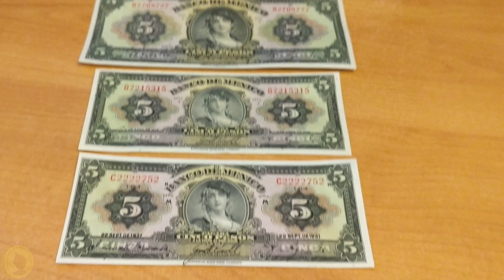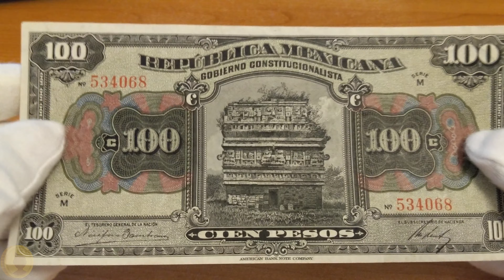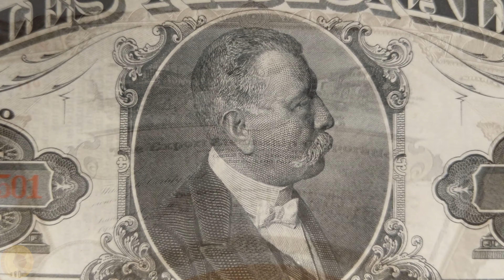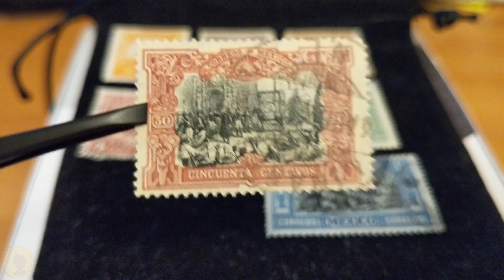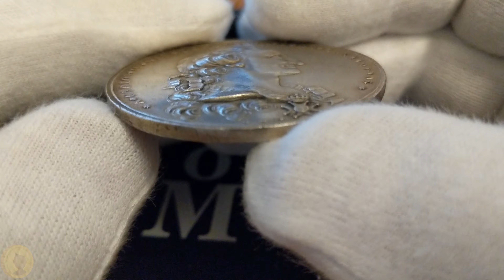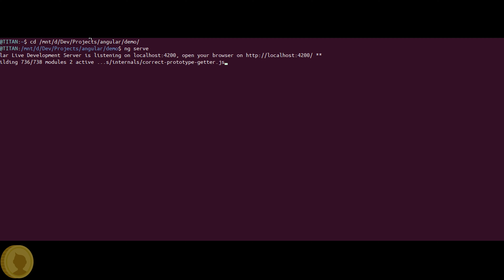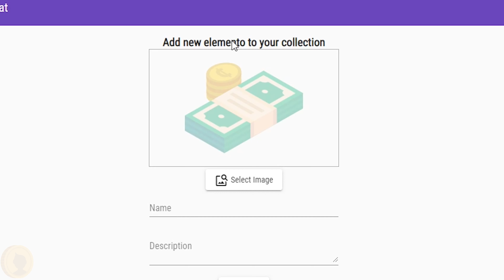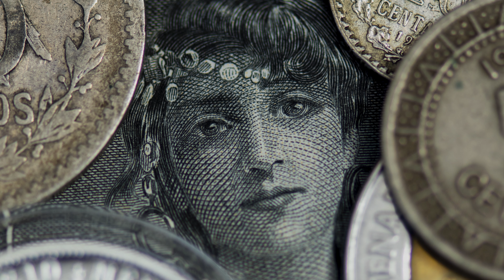Especial 5mil subs - Mis favoritos [4K Video]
En Numismat estamos celebrando los primeros 5mil suscriptores con este video especial.

Te muestro algunas de mis piezas favoritas y los planes que tengo para este canal y nuestra comunidad.